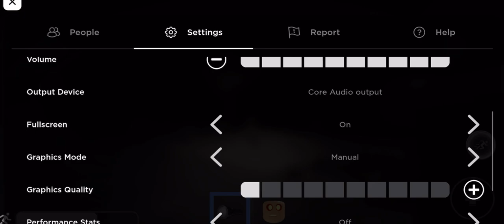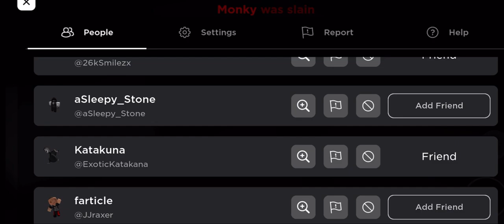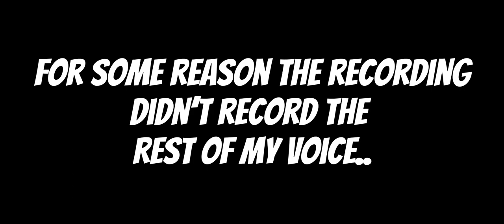The video ends when we survive The Rake in ROBLOX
Sorry it’s been a while since I’ve uploaded I’ve been busy with school but I’ll be back in business soon!!